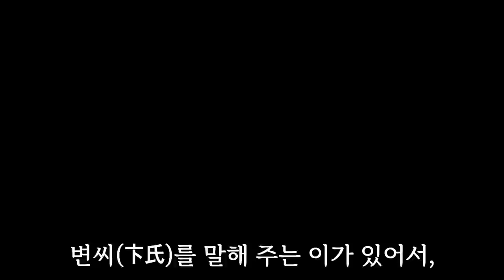허생아 지금 대한민국으로 돌아와다오..... [허생전]